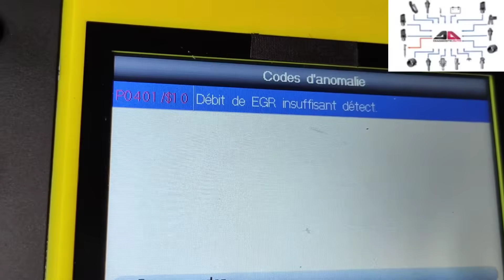Comment localiser une fuite de pression de turbo? Défaut de pression suralimentation.2/3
Comment localiser une fuite de pression de turbo?
Vous avez déjà eu ce genre de problème ??

Perte de puissance, fumée et témoin moteur. Durite endommagée.

Mucar 892BT ✨IA Valise Diagnostic✨

Lien outils de diagnostic
iLC OBD OBD2 Android & Windows (- de 15€)

Vgate ble 4.0 for "iPhone/Android" (- de 30€)

OBD2 Scanner V310 (- de 30€)

LAUNCH CR319 (- de 30€)

Autel AP200 (- de 75€)

Autel MaxiLink ML629 (- de 130€)

LAUNCH CReader 7001S (- de 130€)

ANCEL FX2000 (- de 170€)

Autel MaxiDiag MD806 Pro (- de 300€)

Autel MaxiCOM MK808BT (- de 550€)

Launch X-431 PROS (- de 850€)

LAUNCH A055 X431 V + "Pro3" (- de 1200€)

Autel MK908 (- de 2000€)

Concernant les outils que j'utilise, je vais essayer de vous mettre des liens de fournisseurs
sérieux et fiables avec qui je travaille !